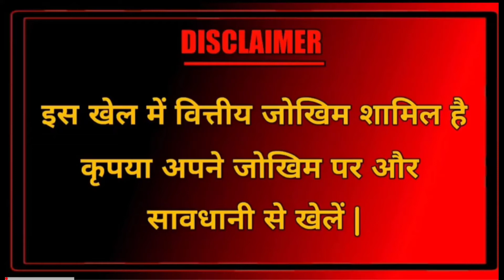Car roulette trick today / 2.4k se 3.7k live proof / Car roulette kaise khele / Teenpatti Gold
Car roulette game kaise khele / Car roulette game tricks / Car roulette Winning tricks / Car roulette tricks / repeat car trick Teenpatti Circle - Teenpatti Master - Teenpatti Gold

App Link 👇👇👇
Teenpatti master

अगर किसी का तीनपत्ति मास्टर या तीनपत्ति गोल्ड ऊपर दिए गए लिंक से डाऊनलोड न हो पाए तो नीचे दिये गए लिंक से भी डाऊनलोड कर सकते हो ।👇👇👇

Queries search topic :
how to play car roulette game
Car roulette
Car roulette tricks
Car roulette today
Car roulette tricks win
Car roulette tricks hack